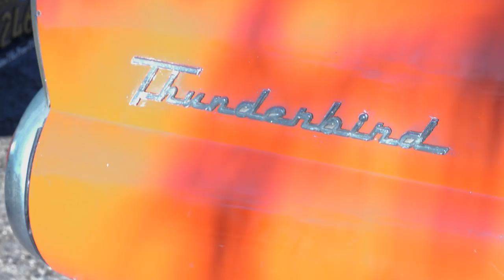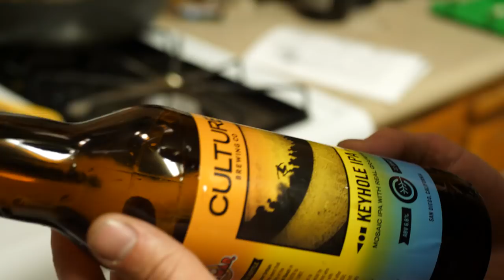S03 E04 - DIY DUI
In this special travel episode of What's on Draft, Tom explains the strange nuances of American liquor law, including the legal drinking age, BAC limits, and open containers in cars. After drinking and driving on camera, we show you how to make succulent pots out of old beer bottles.